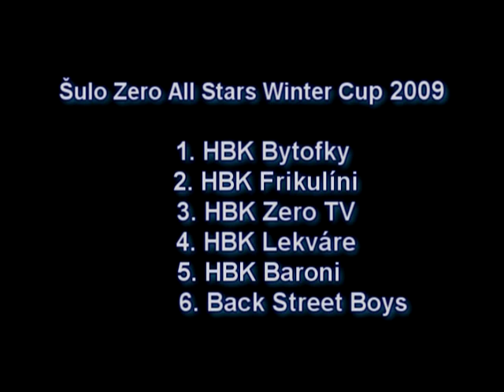Zero ALL STARS